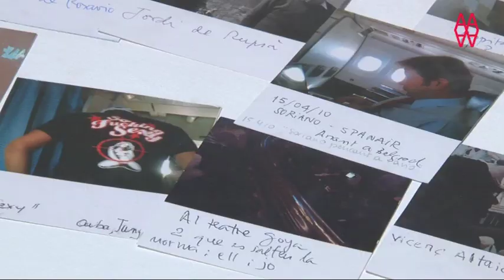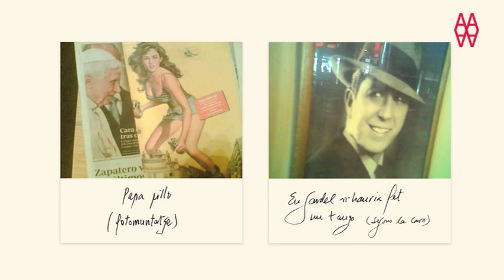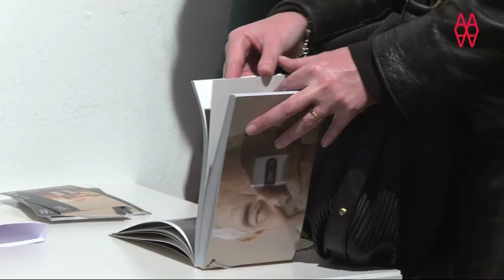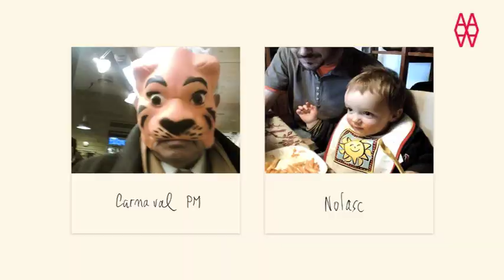Entrevista a Pasqual Maragall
Entrevista a Pasqual Maragall amb motiu de la presentació del seu llibre Pasqual Maragall Mira i de l'inauguració de l'exposició fotogràfica sobre el llibre.